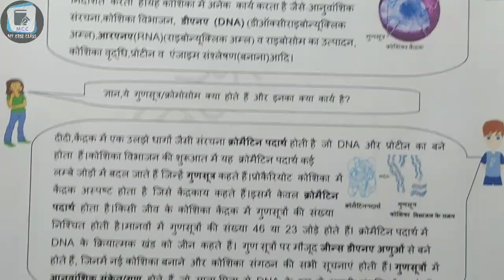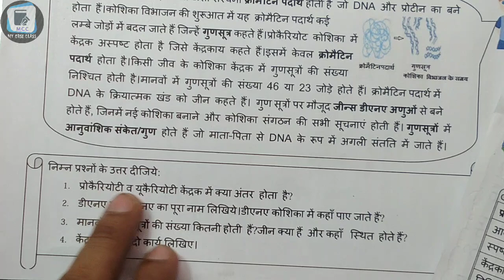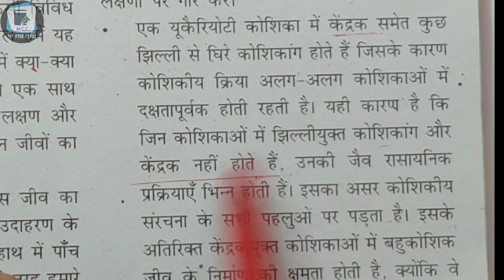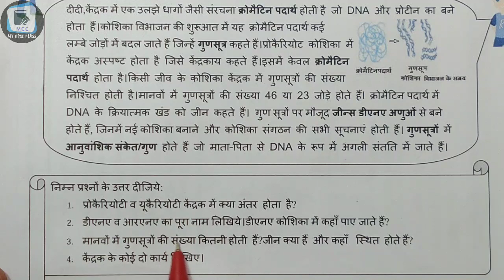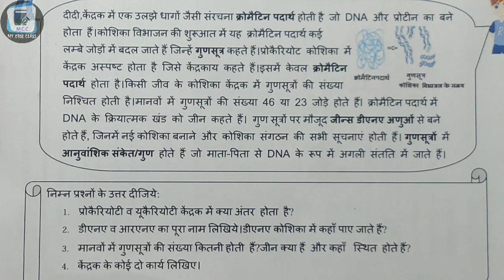class 9th Science ( विज्ञान ) || Doe Worksheet 21 Solutions 21August 2020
class 9th Science ( विज्ञान) || Doe Worksheet 21 Solutions || 21 August 2020

Delhi government
बच्चों आप यह वर्कशीट ऐसे भर सकते हैं। जब भी स्कूल खुलेंगे, यह चेक की जाएगी, अब आपको वर्कशीट के जरिए पढ़ाया जाएगा। इससे आपको सीखने में आसानी होगी। अगर आपको कहीं प्रॉब्लम आतीीी है तोकरके पूछ सकते हैं

Worksheet 21
21 th August 9th class worksheet
21 august 9 class worksheet
21 August worksheet 21 in Hindi
21 August worksheet 21 math in Hindi
21 August worksheet science in Hindi
21 August worksheet science Hindi mein
21 August worksheet 21 vigyan Hindi mein
21  August worksheet 21 English
21 August worksheet 21 ganit

MCC